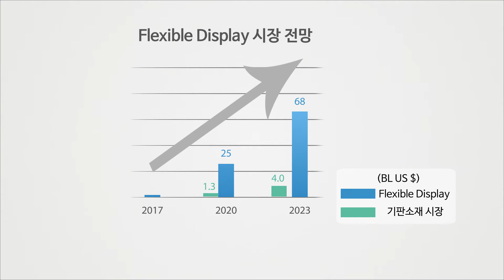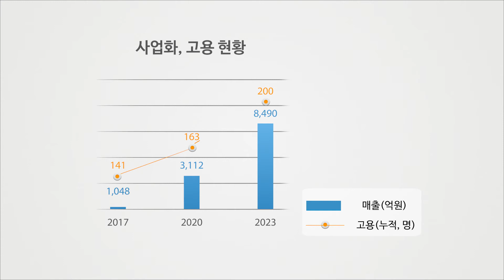WPM 플렉시블 소재 사업단